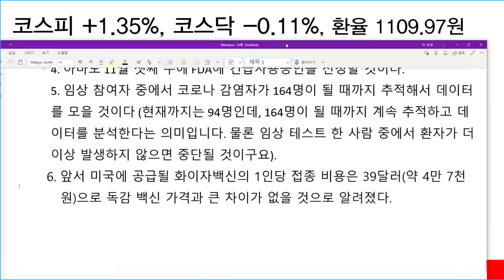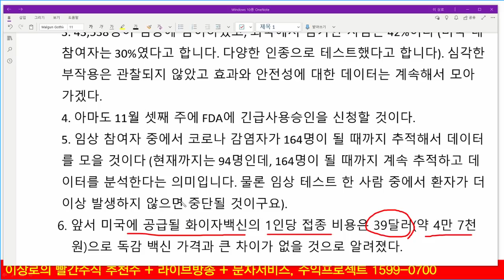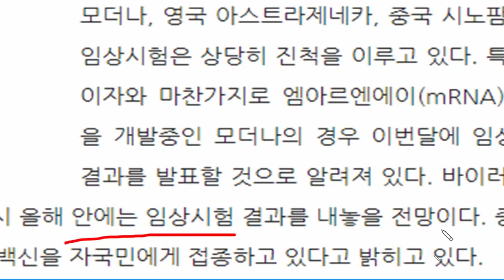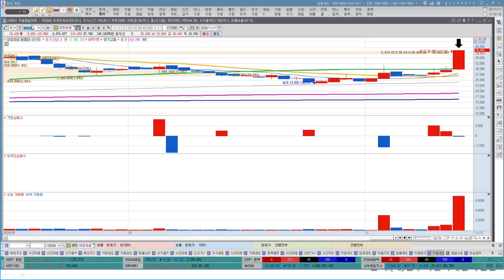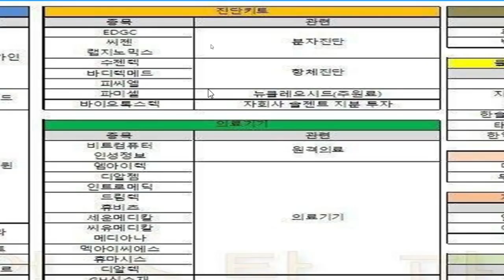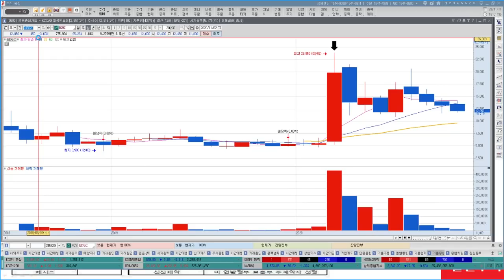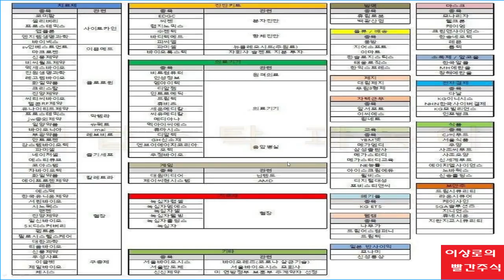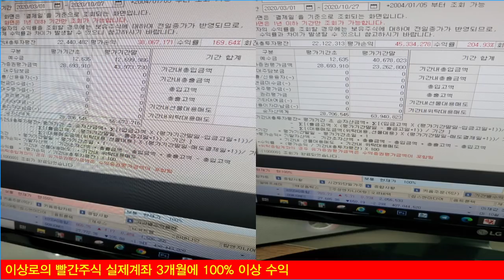주식시장은 코로나백신이후 시장을 반영합니다.(feat. 화이자관련주, 모더나관련주, CMO관련주, 대정화금) 씨젠, EDGC, 알서포트 진단키트관련주, 언택트관련주 대응방법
대정화금 상한가, CMO관련주 움직임을 확인합니다.
주식시장은 코로나백신 이후 시장을 반영하고 있습니다.
화이자관련주의 움직임
모더나관련주의 변화, 아스트라제네카관련주 변화가능성 전망
씨젠, EDGC 진단키트관련주 대응방법은?
알서포트, 이씨에스 언택트관련주 대응방법을 확인합니다.